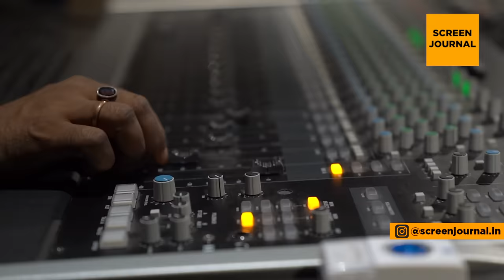Yehh Jadu Hai Jinn Ka | Full Song | Kahani hamari fasana hamara | Male Version | Star Plus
Follow Screen Journal:
Lyrics: Divy Nidhi Sharma
Vocals: Bhaven Dhanak
Shoot: Shailendra Parihar
Edit: Hariom Yaduwanshi